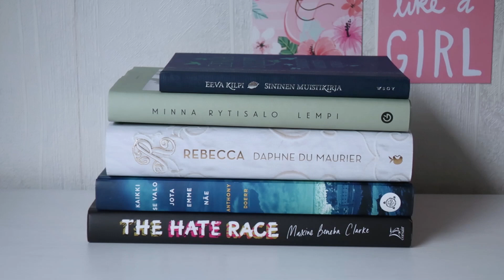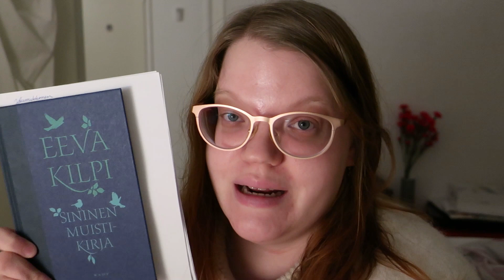LUKUVLOGI / Winter Cosy Reading Night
Kuvasin talven Cosy Reading Nightista lukuvlogin.

Videon kirjat:
Eeva Kilpi: Sininen muistikirja
Agatha Christie: Golfkentän murha
Katja Kallio: Yön kantaja